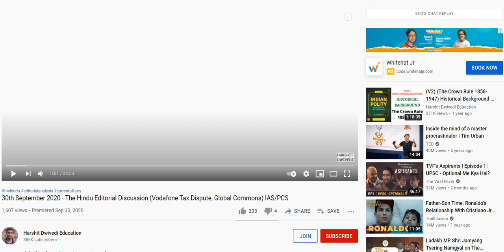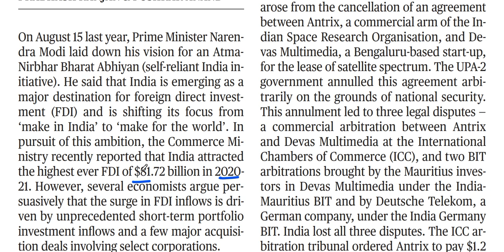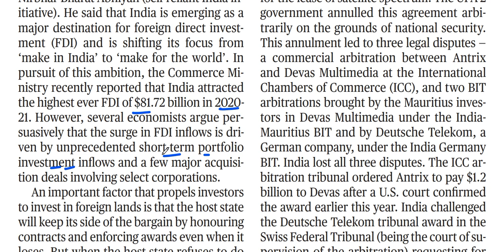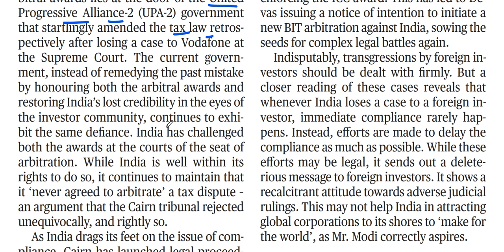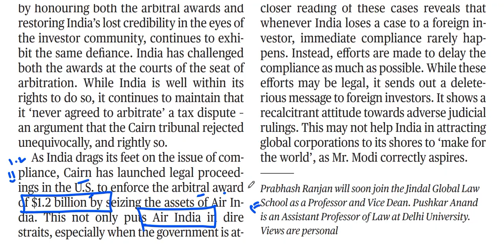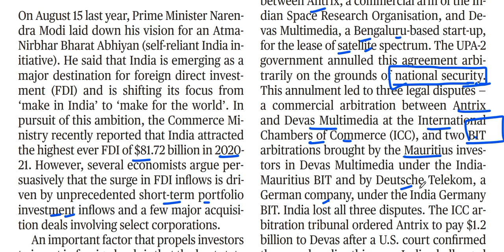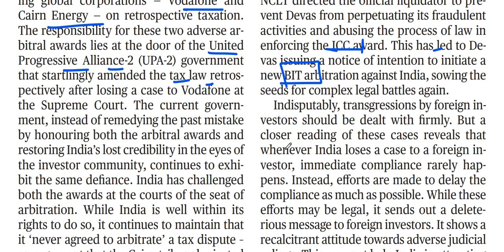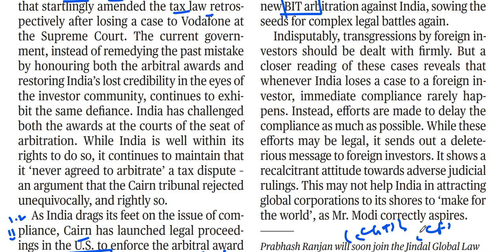International Humiliation for India due to lost Tax Arbitrations- Vodafone, Cairn Energy, Devas Mul.